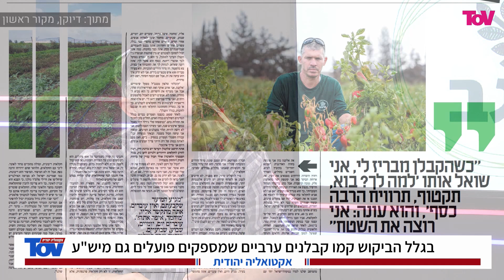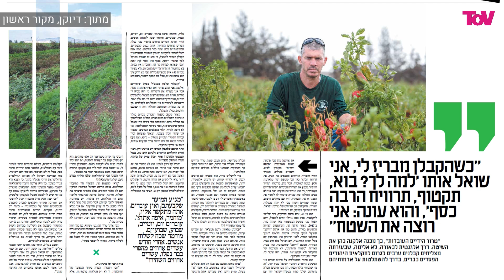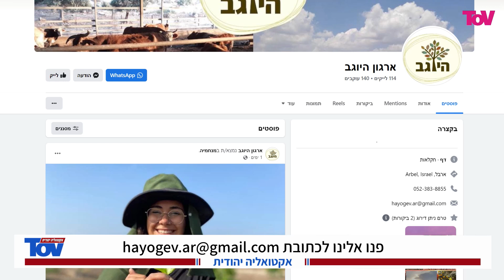חובת צפיה! טרור ערבי חקלאי! ערבים ישראלים משתלטים על אדמות חקלאיות ומחדירים פלסטינים מג'נין לישראל!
"חפשו את ה""יוגב"" בפייסבוק, אינסטגרם וטיק טוק"""
"פנו אלינו בטלפון או בוואטסאפ ל 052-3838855"
צילום משה שי פלאש 90
"אקטואליה יהודית","טרור הידיים העובדות בגליל"
"אקטואליה יהודית","ענף החקלאות ננטש, המצב הלך והחמיר"
"אקטואליה יהודית","רק  20עד 30 אחוז מהתושבים עוסק בחקלאות"

"אקטואליה יהודית","חפשו את ה""יוגב"" בפייסבוק, אינסטגרם וטיק טוק"